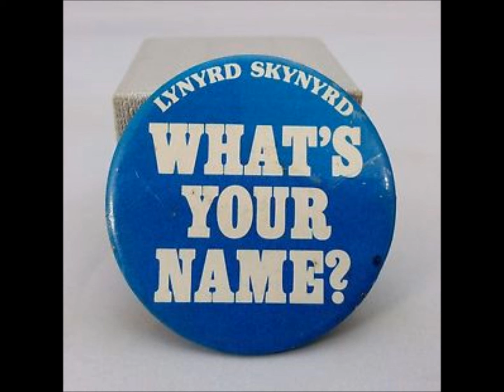Mr Breeze Lynyrd Skynyrd Tribute What's Your Name ?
Mr.Breeze Lynyrd Skynyrd Tribute from Florence , Italy play live " WHAT'S YOUR NAME ? " - Simone Sanchini , Vocals - Andrea Beghi , Bass - Filippo Regoli , Guitar - Alberto Secchi , Guitar - Simone Masoni , HonkyTonk Piano - Riccardo Favaloro , Drums